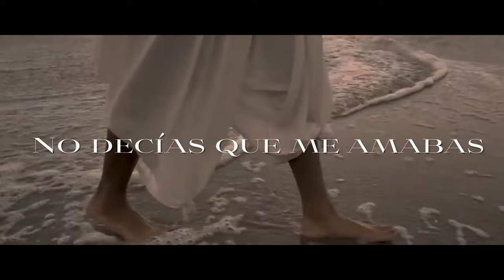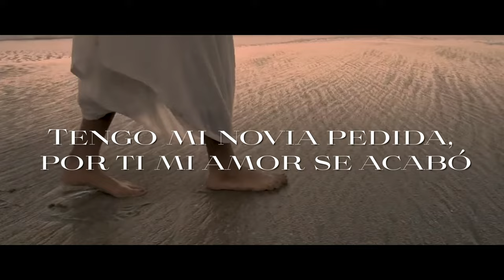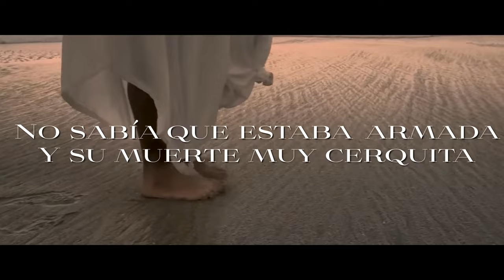Conjunto Zacatecas- Laurita Garza[Letra Oficial]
Music video by  Conjunto Zacatecas performing "Laurita Garza" (C) 2021 Discos Goma. Directed by  Films.
Composer: Eduardo Mora Hernandez

Letra:
 A orillas del Río Bravo en una hacienda escondida
Laurita mató a su novio porque él ya no la quería
Y con otra iba a casarse
Nomás porque las podía

Hallaron dos cuerpos muertos al fondo de una parcela
Uno era el de Emilio Guerra, el prometido de Estela
El otro el de Laura Garza
La maestra de la escuela

La última vez se vieron
Ella lo mandó llamar
Cariño del alma mía
Tú no te puedes casar
¿No decías que me amabas
Que era cuestión de esperar?

Tú no puedes hacerme esto, ¿qué pensará mi familia?
No puedes abandonarme después que te di mi vida
No digas que no me quieres
Cómo antes sí me querías

"Solo vine a despedirme", Emilio le contestó
Tengo mi novia pedida, por ti mi amor se acabó
Que te sirva de experiencia
Lo que esta vez te pasó

No sabía que estaba armada
Y su muerte muy cerquita
De la bolsa de su abrigo
Sacó una escuadra cortita
Con ella le dio seis tiros
Luego se mató Laurita